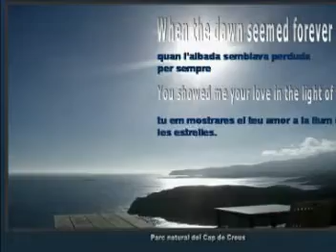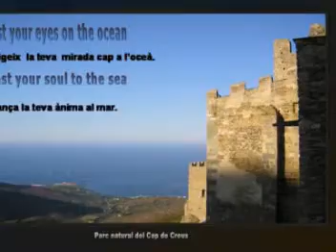Once meses sin tí